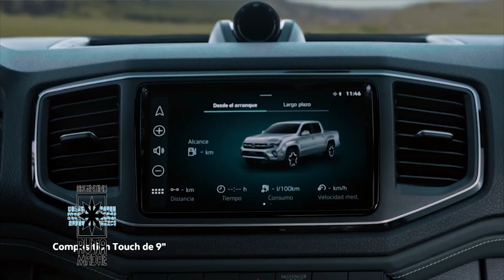volkswagen Nueva Amarok presentada por Reutemann en su showroom de Rosario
La nueva Volkswagen Amarok 2024 se presentó en Rosario con gran asistencia de público en el showroom de Reutemann Automotores en calle Paraguay 1111 de la ciudad de Rosario donde Federico Reutemann e Ignacio Cicconi nos recibieron y detallaron prestaciones de la camioneta.
Con nueva grilla frontal iluminada, y faros con tecnología VW LED, motor 2.0 TDI de 140 CV hasta 3.0 TDI V6 de 258 CV, caja automática de 8 velocidades, panel digital, Safer Tag, Tracción 4x4 integral permanente 4 MOTION y mucho más.